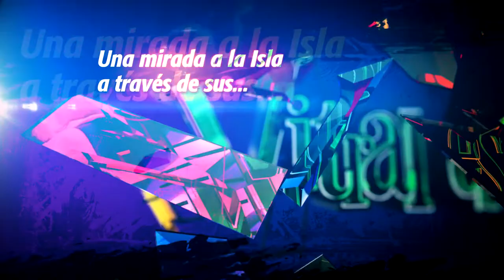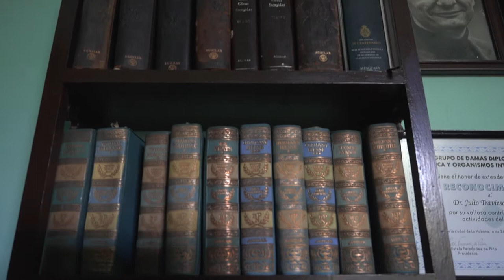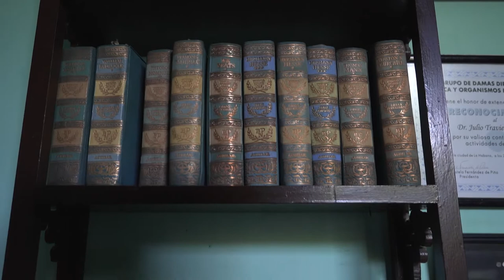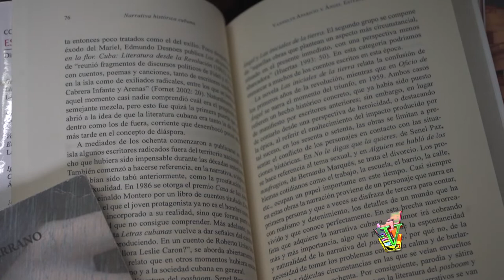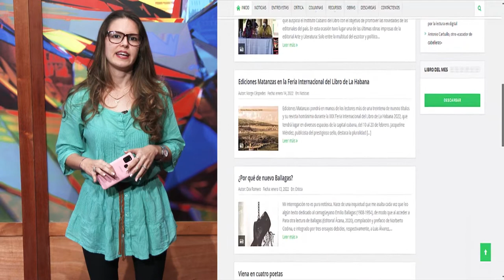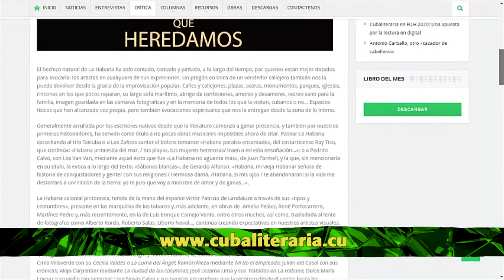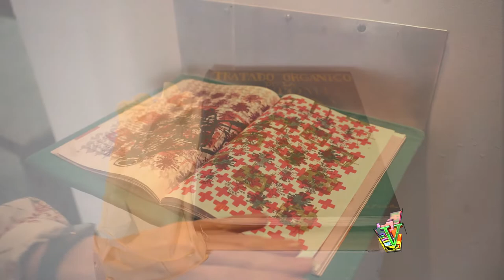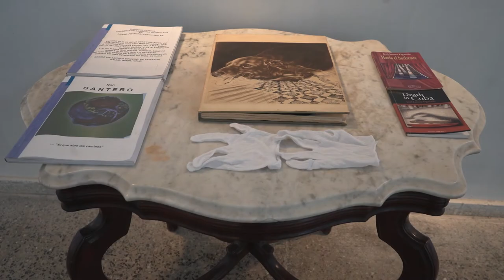Cuba - Memorial José Martí | Vitrales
Revista cultural cubana, en esta emisión sobre el Memorial José Martí en la Plaza de la Revolución.